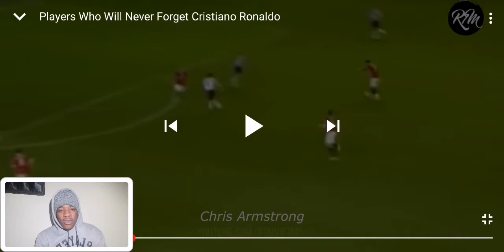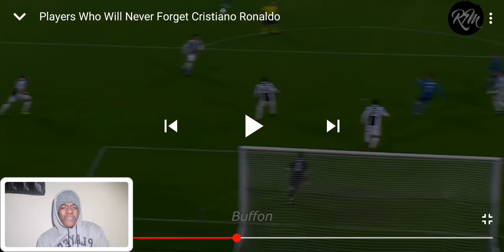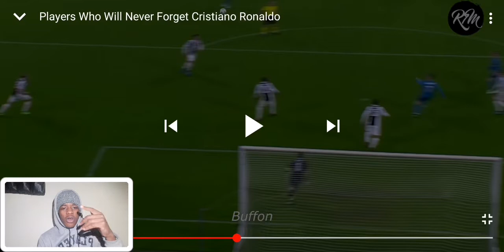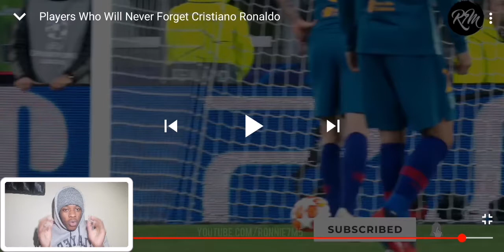Players Who Will Never Forget Cristiano Ronaldo (Reaction)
Straight up raw no edits no nothing. Watch at 720p or 1080p.